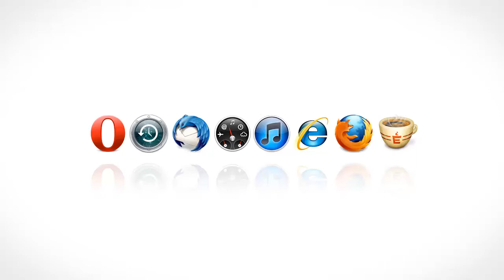Digital Signage: HDMI po sieci IP od LevelOne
Firma LevelOne w części Planet Reseller demonstruje szereg nowych produktów. Jednymi z najciekawszych urządzeń z pogranicza segmentu konsumenckiego i biznesowego są nadajnik i odbiornik HDMI over IP. Umożliwiają one przesyłanie sygnału HDMI w sieci IP, czyli na dowolną odległość, także przez Internet. Więcej na blogu